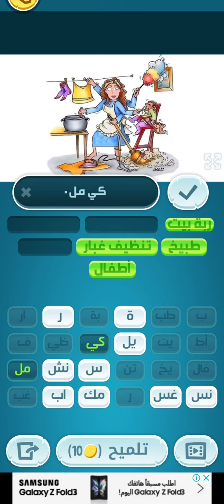حل كلمات كراش مرحلة 546